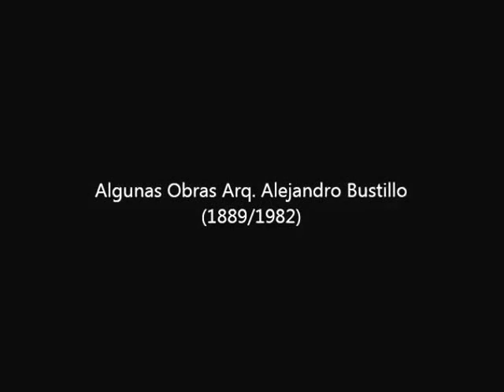Algunas Obras Arq. Alejandro Bustillo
Alejandro Gabriel Bustillo Madero (Buenos Aires; 18 de marzo de 1889; Ibídem; 3 de noviembre de 1982) fue un arquitecto, pintor, escultor, y académico argentino. Uno de los arquitectos más relevantes de la historia Argentina.
Fue el autor de numerosas obras arquitectónicas públicas y privadas, entre las que se cuentan el Hotel Llao Llao, el Complejo Bristol que incluye el Hotel Provincial y el Casino de Mar del Plata. En Buenos Aires diseñó la casa central del Banco de la Nación Argentina, el banco Tornquist, el Hotel Continental, viviendas como la de Victoria Ocampo.